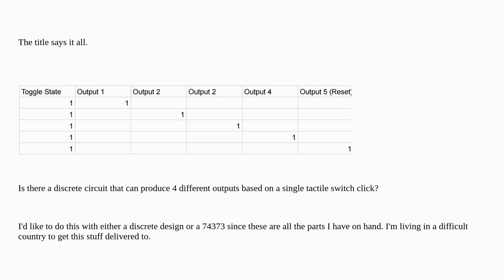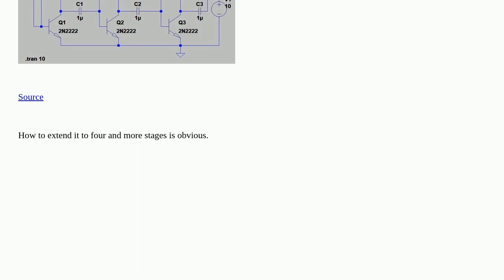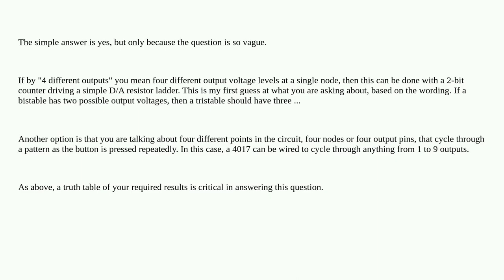Electronics: Is there any such thing as a tristable, quadristable, etc. multivibrator?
Is there any such thing as a tristable, quadristable, etc. multivibrator?

A special thanks goes out to the community

  multivibrator toggle-switch latch tri-state latching